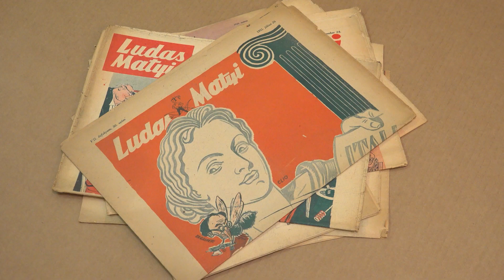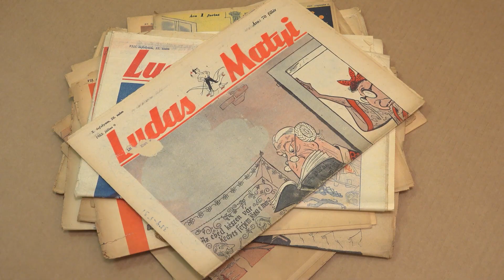A SAJDIK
portré dokumentumfilm a Kossuth-díjas Sajdik Ferenc grafikusművészről, karikaturistáról

kArton 2020

rendező: Kapronczai Erika

producer: Kozma Péter

operatőr: Baska Barbara, Juhász Edvárd, Pamuki Krisztián, Csata Hanna, Kapronczai Erika

b kamera: Deák Péter, Juhász Tamás, Király Anna, Lukács Eszter

vágó, grafika, kép- és hangutómunka: Juhász Edvárd

animáció: Mészáros Bori

animációs kifestő: Szonda Blanka

zene: Kozma Kata, Sebestyén Áron

szinkron: Kovács Nóra, Csankó Zoltán, Mikó István

interjú:
Bethlen Béla
Csukás István
Főkukac
Gálvölgyi János
Anette Gehrig
Henrik Irén
Dr. Iványi-Bitter Brigitta
Kernács Gabriella
Kolodko Mihály
Kozma Péter
Krenner István
Marsovszky Emőke
Papp László
Sajdik Ferenc
Sajdikné Könyvesi Mari
Tettamanti Béla
Tóth József “Füles”

interjú háttér: Végh Júlia

asszisztens: Bosnyák Eszter

a főkukacot megszólaltatta: Muhi Klára

köszönet:
Ászity Boglárka
Dizseri Eszter
Gelencsér Gábor
Ulrich Gábor
Budavári Önkormányzat - Lantos Melinda
Váci Mosolyalbum, Sajdik Ferenc Gyűjtemény - Papp László
Várfok Galéria
Caricature & Cartoon Museum Basel
Petőfi Irodalmi Múzeum
The Three Corners Hotel Anna Budapest
Holnap Kiadó
Szülőföld Könyvkiadó Kft. - Farkas Csaba
Liber'Art Stúdió - Ritter Doron, Keszthelyi Kristóf, Érdi Róbert
Tom-Tom Hangstúdió Kft. - Kontor Tamás
Focus Fox Kft.
Placc Média
kArton.hu Kft.
Vextor-Capital
Hungart
Visuall Kft.
Helios FX Kft.
Dharmaline Kft.
Sounds Bt.
Helios-Cine FX Kft.
Arcanum Digitális Tudománytár
The Saul Steinberg Foundation
MTVA - Gaál Eszter
Filmarchívum - Kertész Zsolt

KÉSZÜLT A MAGYAR MÉDIA MECENATÚRA TÁMOGATÁSÁVAL